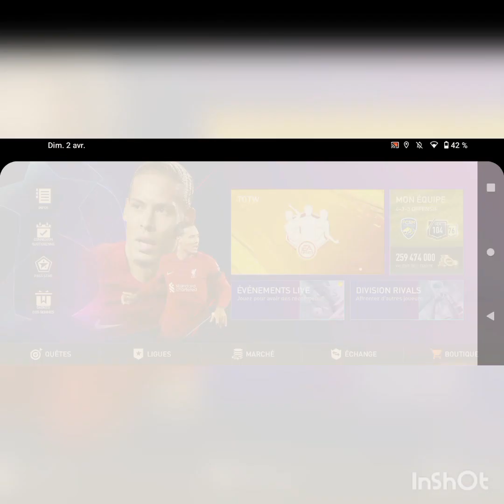je rage sur rocket League sideswipe